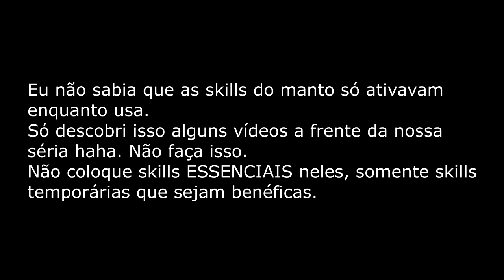MHW Iceborne - Barioth - O Primeiro GRANDE DESAFIO da Expansão! #07 [Detonado / Walkthrough]